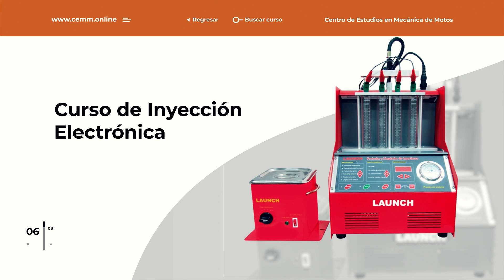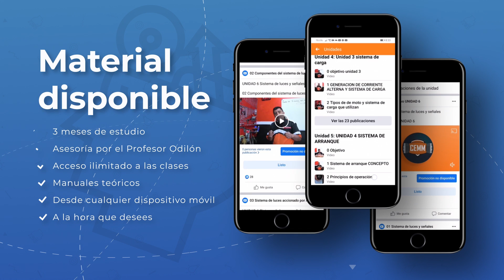¿Qué vamos a ver en el curso del CAVALIER 2.8lts?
Canales amigos